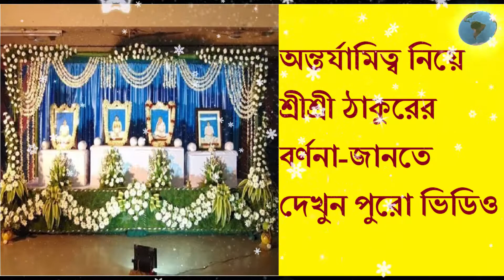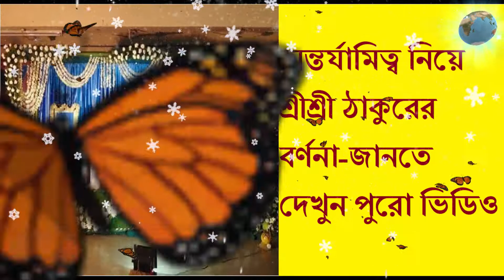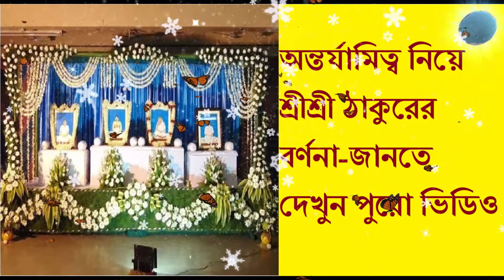অন্তর্যামিত্ব নিয়ে শ্রীশ্রী ঠাকুরের বর্ণনা-জানতে দেখুন পুরো ভিডিও|satsang video| Satsang deoghor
অন্তর্যামিত্ব নিয়ে শ্রীশ্রী ঠাকুরের বর্ণনা-জানতে দেখুন পুরো ভিডিও

সদদীক্ষা গ্রহণের পর করণীয় বিষয়ক আলোচনা
Joyguru
আলোচক:  কিশোরীমোহন দে।